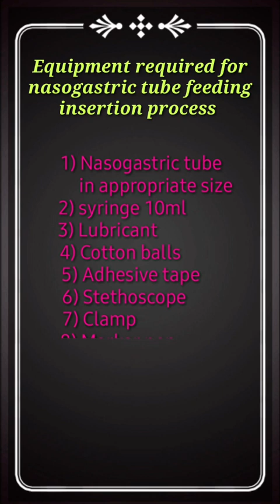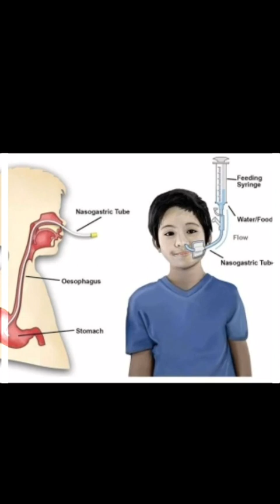Patient care Students Practising Nasogastric Feeding Demo